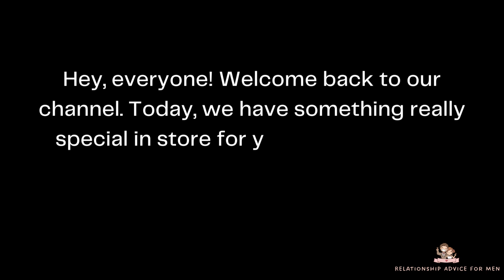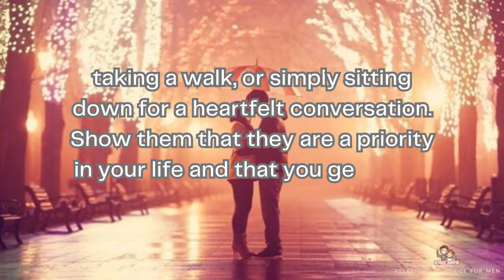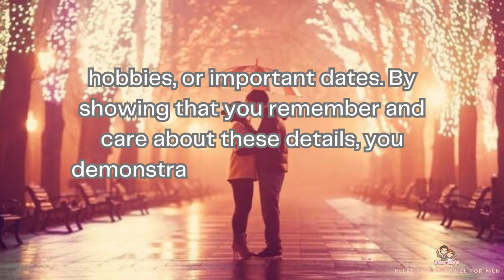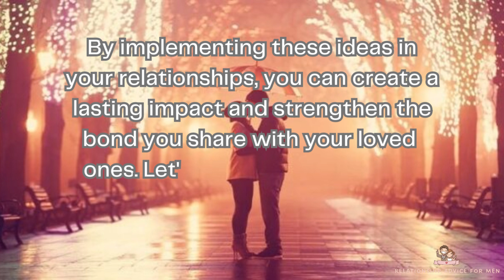7 Ways to Make Someone Feel Special | Relationship Advice For Men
Name        ► 7 Ways to Make Someone Feel Special | Relationship Advice For Men |